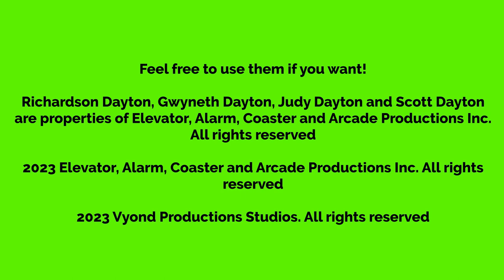The Dayton Family Concept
The Dayton family consists of four members. These are Richardson, Gwyneth, Judy and Scott. Each character will have British voices, except for Judy, who has an American voice.

Feel free to use these characters if you want.